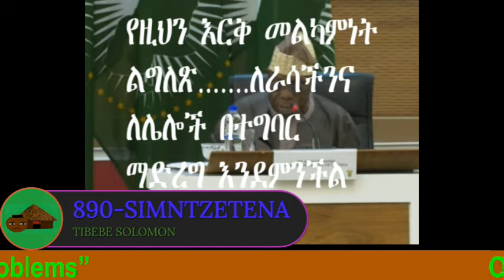Woktawi_Gudayoch-890-SimntZetena NOV_3rd Brings Olusegun Obasanjo peace resolution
890-SimntZetena brings Olusegun Obasanjo to your attention.  Obasanjo has dedicatedly gone up and down for a peaceful resolution to the Ethiopian civil war.  Obasanjo has come to a fruitful conclusion of his effort in Pretoria, South Africa.   I am very glad for him that matters turned out this way, in the direction of peace full solution.  Obasanjo also has indicated that the peace resolution was a show of African solutions for African problems.  He has shown his dedication for a peaceful Africa
Listen to it for yourself.